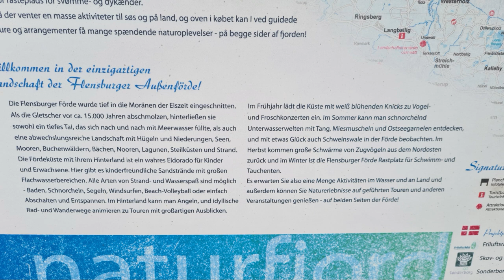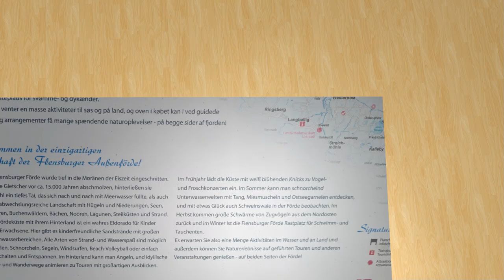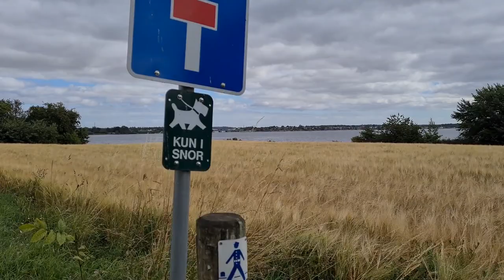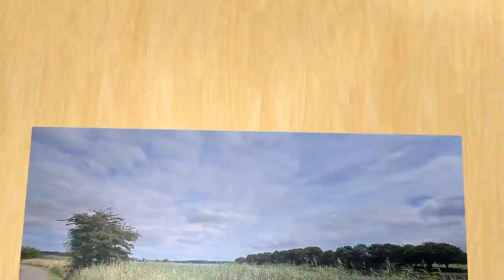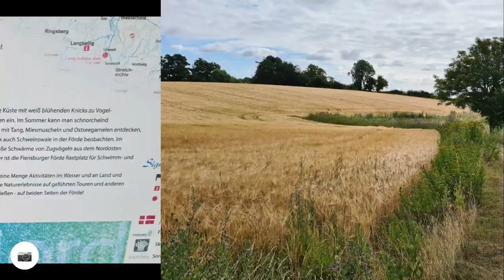In Dänemark auf dem Europa Fernwanderweg E 6 der Flensburger Förde entlang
Heute sind Ruth und ich auf dem Europäischen Fernwanderweg E6 in Dänemark unterwegs. Gestartet sind wir im ganz kleinen Ort Rønshoved an der dänischen Flensburger Förde.
Es gehen auch noch andere bekannte Fernwanderwege dort durch, es sind: der Pilgerweg/den danske Pilgrimsrute und der Gendarmenpfad/Gendarmstien.
Der Wanderweg verläuft fast ganz an der Flensburger Förde entlang einem Seitenarm von der Ostsee.
Ab und zu geht der Wanderweg ein bisschen hoch dann wieder ein bisschen runter, durch ganz kleine Dörfer wie Stranderød
 und Sandager mit sehr schönen alten Häusern.
Auch kommen wir unterwegs bei einem sehr alten schönen Leuchtturm vorbei.
Schon bald erreichen wir den Ort Alnor, dort befindet sich die Eigernsundbrücke/Eigernsundbroen eine sehr interessante Zugbrücke, an dieser Stelle ist der Durchgang ins Nybøl Nor/Nübele Noor.
Unsere Wanderung führt noch weiter nach Gråsten /Gravenstein, in  Gråsten/Gravenstein befindet sich das Sommerschloss der dänischen Königin.
Der Wanderweg führt uns noch einen großen Teil am  Nybøl Nor/Nübele Noor entlang und noch kurz durch einen Wald direkt zum Schloss, leider war die Königin dort und so war das Schloss für die Öffentlichkeit geschlossen.
Es lohnt sich einen Abstecher nach Gravenstein zu machen, das Schloss liegt am Slotssoen ein ein sehr schöner kleiner See auch das Dorf ist sehr sehenswert es hat uns dort sehr gut gefallen. In Gravenstein war auch unser heutiges Etappenziel.